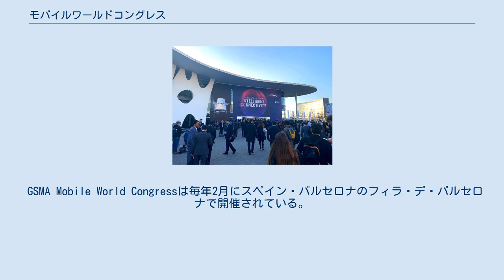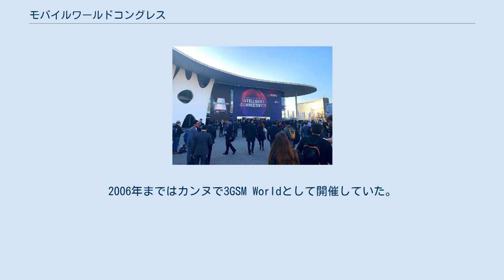モバイルワールドコングレス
各国の見本市・展示会
GSMA モバイルワールドコングレス（英: Mobile World Congress）とは、世界最大級の携帯電話関連展示会と世界中の携帯電話会社、端末製造メーカー、テクノロジープロバイダー、販売会社、コンテンツ会社の有名最高経営責任者が出席するカンファレンスを複合したイベントである。
1987年にPan Europe Digital Cellular Radio(GSMの旧名)の営業会議として始まり、1990年からは「GSM World Congress」と称し、2003年に「3GSM World Congress」と改名された。
「3GSM」もしくは「3GSM World」とも呼ばれる。
 GSMA Mobile World Congressは毎年2月にスペイン・バルセロナのフィラ・デ・バルセロナで開催されている。
来場者数は主催者発表で50,000から60,000人。
2006年まではカンヌで3GSM Worldとして開催していた。
来場者は世界200か国以上からやって来る。
 GSMA Mobile World Congress 2012は2012年2月27日から3月1日まで開催された。
テーマは「Redefining Mobile」、67,000人以上の来場者が集まった。
 2011ではMWC 2011開催期間に加えて週末前後に標準的なターンバイターンナビゲーションをバルセロナなどスペインで実行する無料のAndroid、iOS対応アプリケーションが作成された。
 2011年、GSMA Mobile World Capitalの開催地をバルセロナに選定し、2018年まで開催すると発表した。
 2020年は2月24日から27日にかけて開催されるはずであったが、COVID-19の流行を受け中止された。